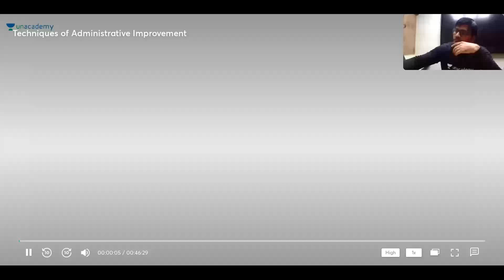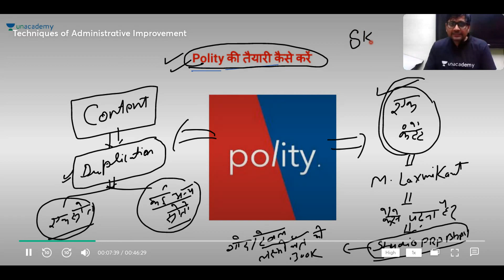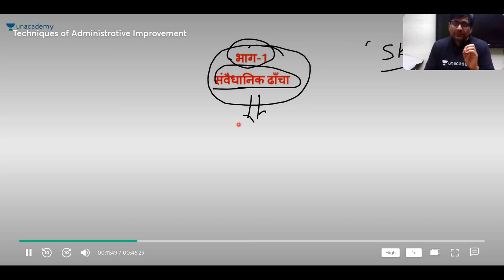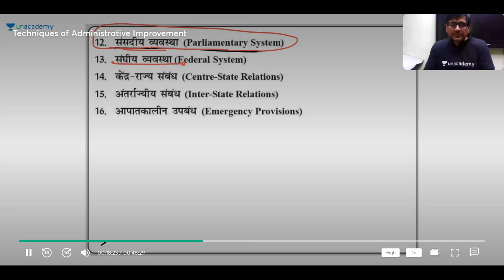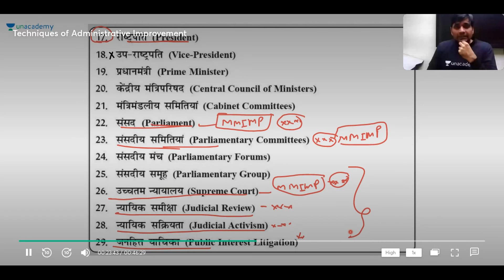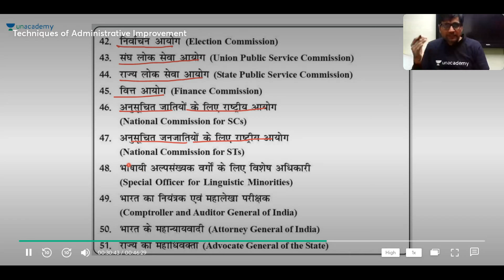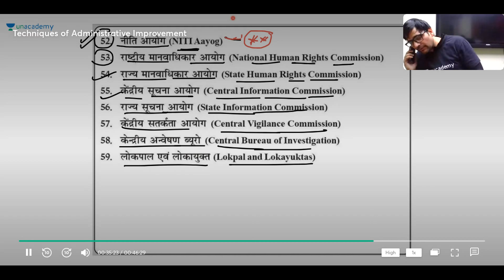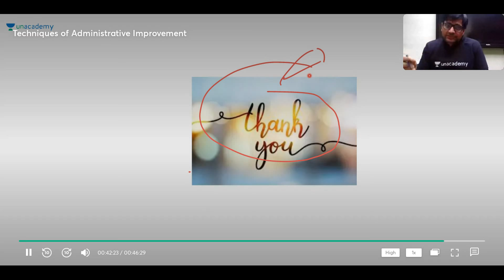How to study Indian Polity for UPSC CSE Exam? | UPSC CSE 2020/2021 | Sunil Singh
Sunil Singh and more top Educators are teaching live on Unacademy.

This Session is about "How to study Indian Polity for UPSC CSE Exam?". It is a very important topic for the preparation of UPSC CSE Exam. In this session, Sunil Singh shares his various preparation strategies along with examples that will help you to crack the exam.

Unacademy Subscription Benefits:
1. Learn from your favorite teacher
2. Dedicated DOUBT sessions
3. One Subscription, Unlimited Access
4. Real-time interaction with Teachers
5. You can ask doubts in a live class
6. Limited students
7. Download the videos & watch offline